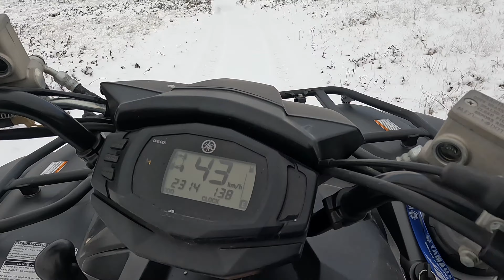Tore Up the Yard... Mom's NOT Happy 😂